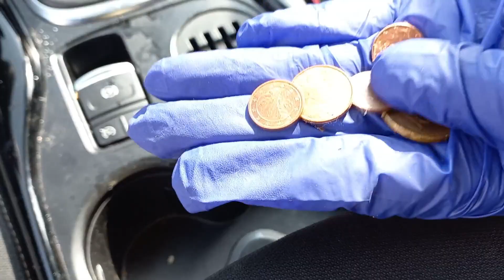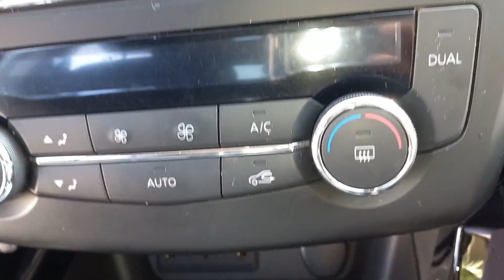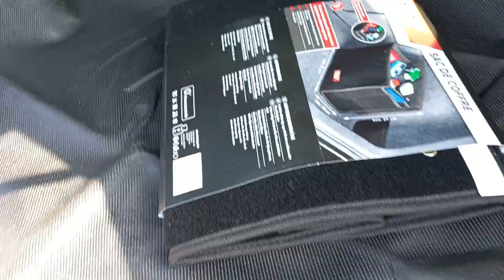MOTIVATION MENAGE DE L EXTREME ET ORGANISATION VOITURE //voiture familiale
coucou,

bienvenue dans cette nouvelle vidéo dont je  nettoie ma voiture à fond et je vous présente mes achats LIDL spécial organisation voiture.